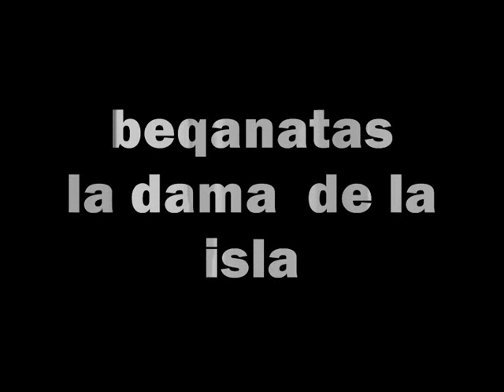beqanatas(chile)-la dama de la isla.wmv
beqanatas(chile)-la dama de la isla(from split cd ...y Sobre las Tumbas Crecerán los Arboles with astarot )genre,Atmospheric Symphonic Black Metal,lytical themes,Austral landscapes, winter, autumn Patagonia,origin ,chile .nargaroth57